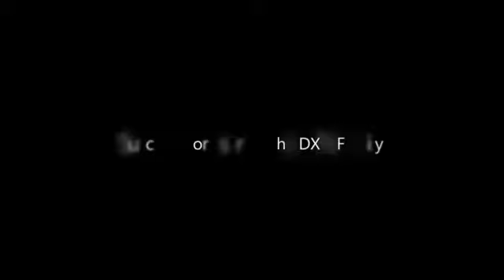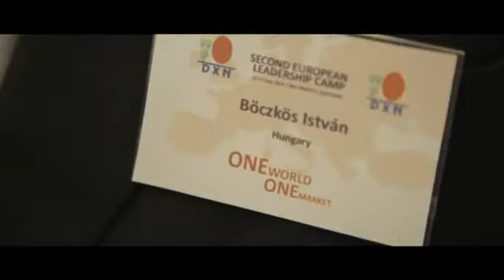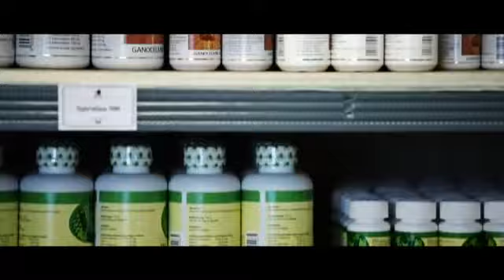"Nem azon múlik a sikered, hogy hol élsz, és honnan indulsz el" - DXN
Böczkös-Borsay Andrea és Böczkös István sikertörténete